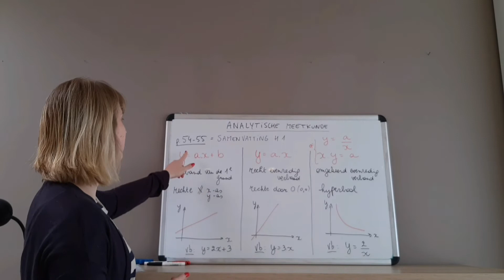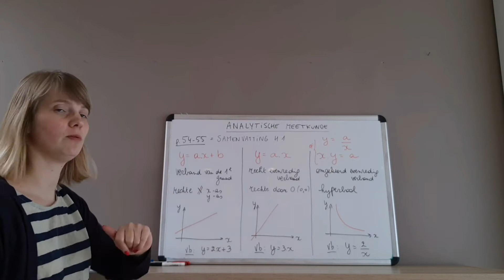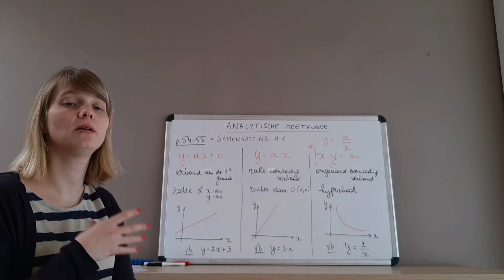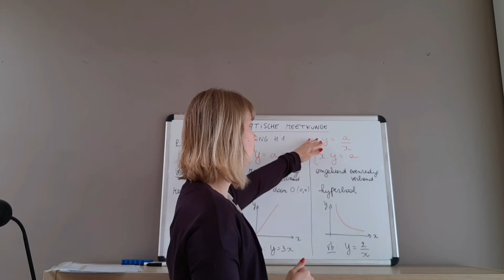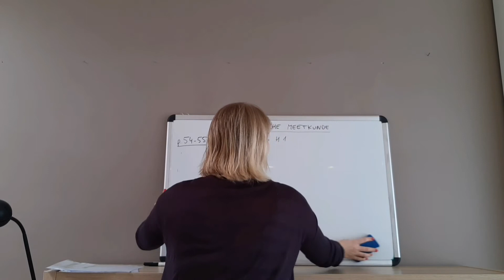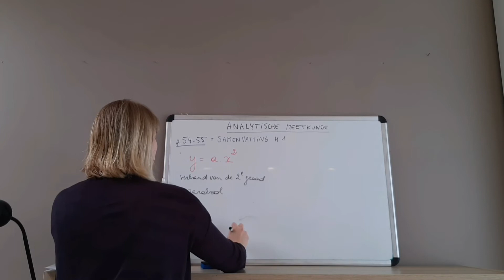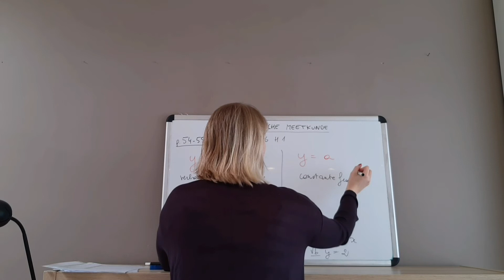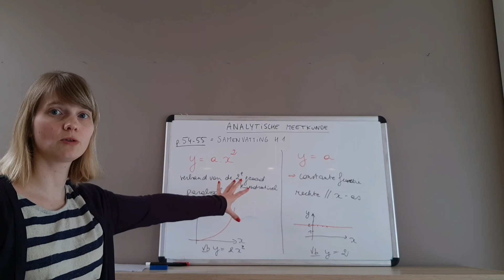Analytische meetkunde - H1 Algebraïsche verbanden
Analytische meetkunde: instructiefilmpje 1